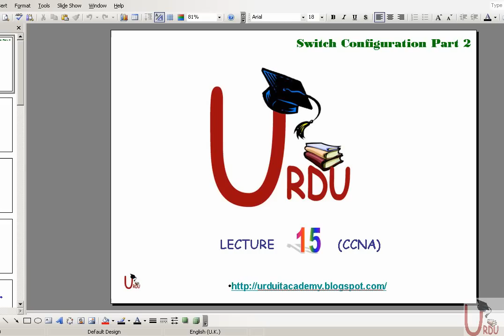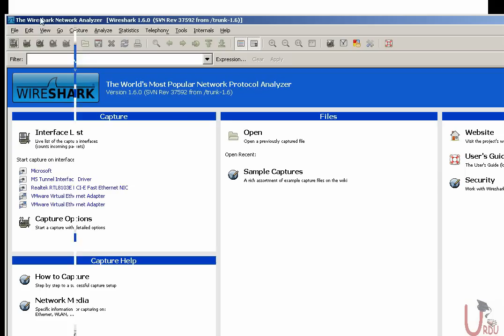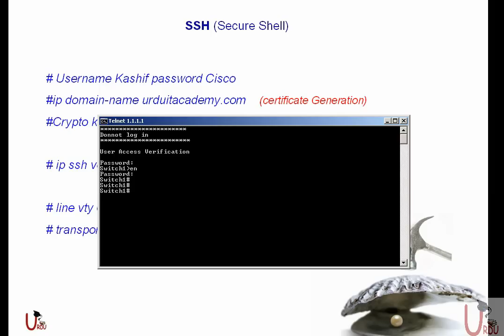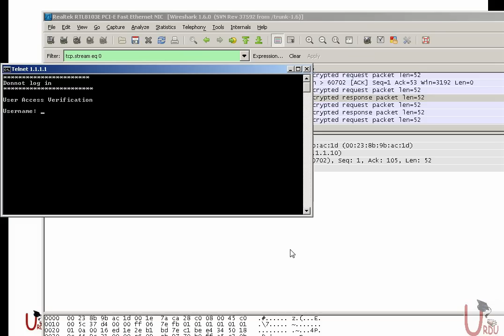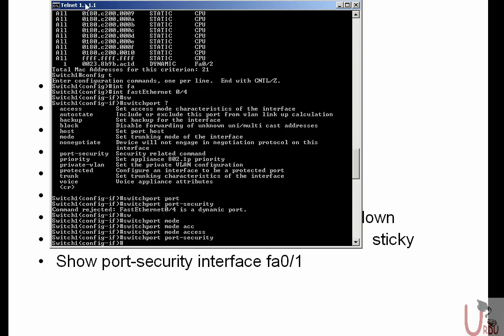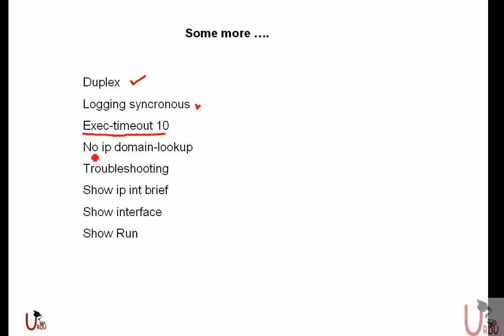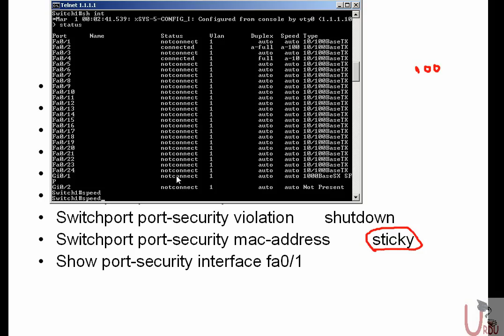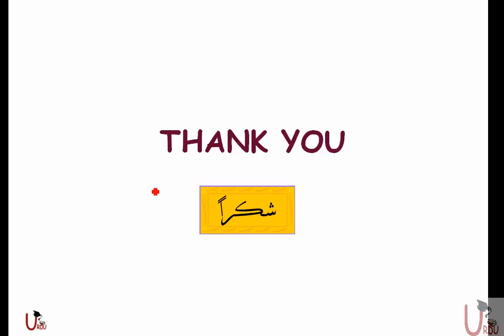FREE URDU CCNA Lecture 15 Switching configuration telnet, SSH, Enable password, port Security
Welcome back to the FREE URDU CCNA Lecture Series! In Lecture 15, we delve into the fascinating world of Switching Configuration, focusing on essential aspects such as Telnet, SSH, Enable Password, and Port Security. These vital concepts empower you with the knowledge to secure and manage switches efficiently.

Key Highlights of Lecture 15:

Understanding Telnet and SSH protocols for remote switch management.
Implementing secure access using Telnet and transitioning to SSH.
Configuring the Enable Password to safeguard switch configurations.
Exploring Port Security to mitigate unauthorized access and potential security breaches.
Whether you're an aspiring network professional, a CCNA exam taker, or an IT enthusiast seeking to enhance your networking expertise, this lecture is tailored to elevate your switch configuration skills.

Free CCNA lecture in Urdu
Switching configuration tutorial
Telnet and SSH switch management
CCNA Enable Password setup
Port Security implementation
CCNA Urdu lectures
Secure remote access to switches
CCNA Part 15 lecture
📈 Low Competition Hashtags:

Security is paramount in the networking world, and this lecture equips you with the tools to maintain a robust and secure switch infrastructure.

🔔 Stay ahead in your networking journey! Your engagement and support drive us to continue delivering top-notch tutorials.
Free Urdu CCNA Lecture from Urdu IT academy
Switching configuration telnet , SSH, Enable password, port Security